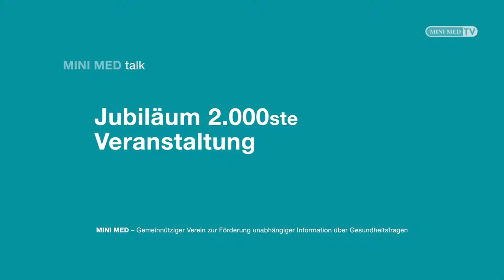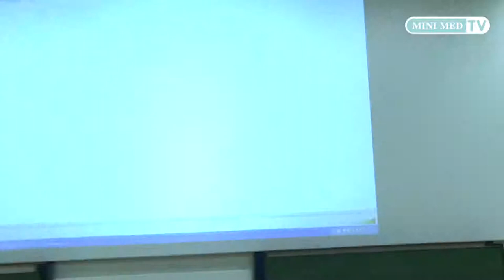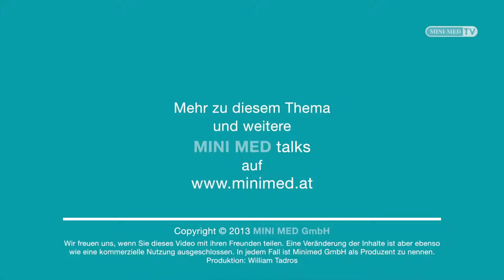2.000stes MINI MED Studium in Innsbruck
Im Rahmen des Jubiläumssemesters fand im Oktober in den Innsbrucker Universitätskliniken die 2.000ste MINI MED Veranstaltung statt. Gesundheitslandesrat DI Dr. Bernhard Tilg gratulierte den OrganisatorInnen des MINI MED Studiums zum Jubiläum und sicherte auch für die Zukunft die Unterstützung für das Projekt zu. „Gesundheitsvorsorge ist ein zentrales Thema - um so besser die Menschen informiert sind, desto besser für sie, und auch für die Ärzte.", erklärte LR DI Dr. Tilg. Mit dabei waren auch Vereinspräsident Univ.-Prof. Dr. Dieter zur Nedden, Programmdirektorin Aniketa Seelos-Prock und Organisationsleitung Anja Wagner-Ahmed, M.A.